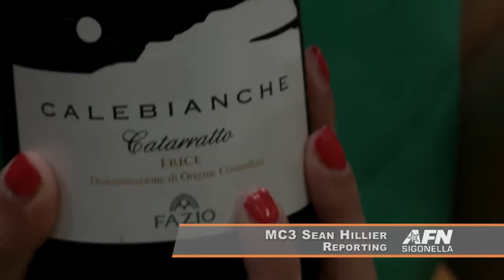150928 SIG WINE TASTING lower thirds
There’s something about a little bit of wine with your cheese… Or maybe it’s a little bit of cheese with your wine… Whichever you prefer,  Sigonella MWR hosts a night of wine tasting  to treat the Sigonella community to what the Italians like to call La Dolce Vita, also known as the Sweet Life.